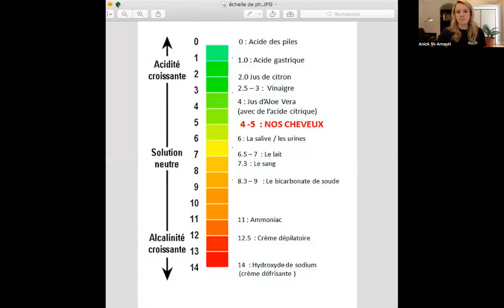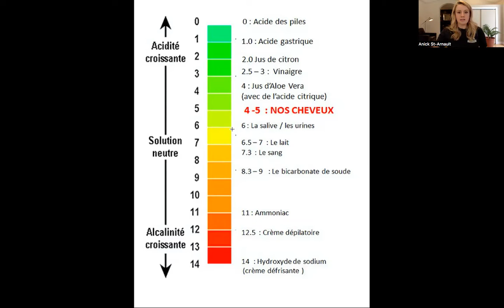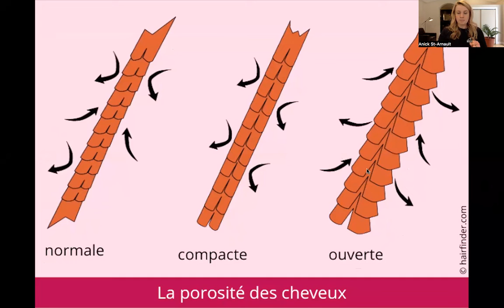capsule ph cheveux partie 1